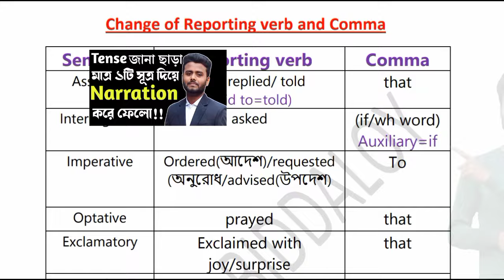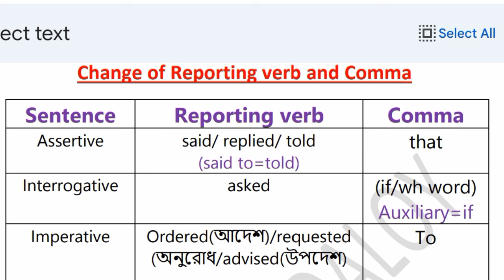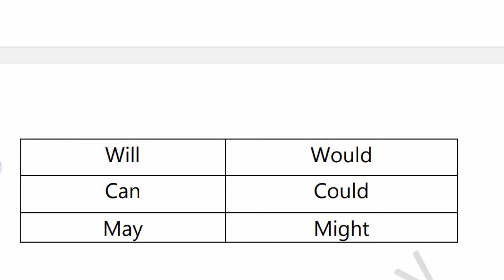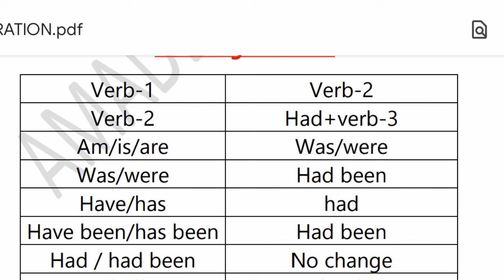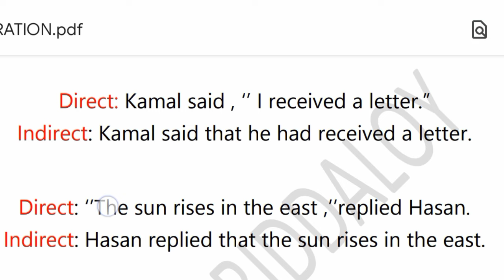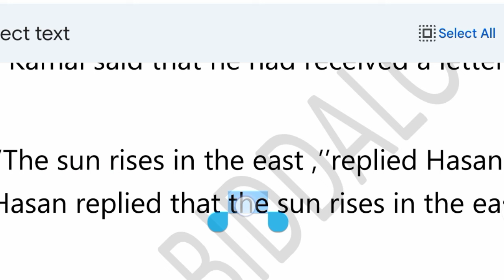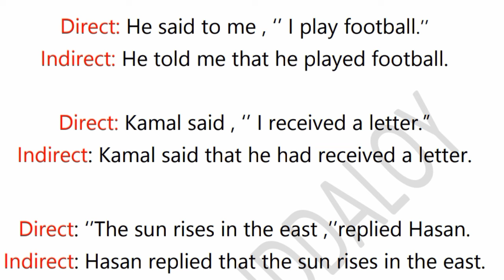Narration Change (Part-02) || Passage Narration korar Technique || Narration Korar Shortcut Rules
Narration Change || Passage Narration korar Technique || Narration Korar Shortcut Rules

Related Keyword;